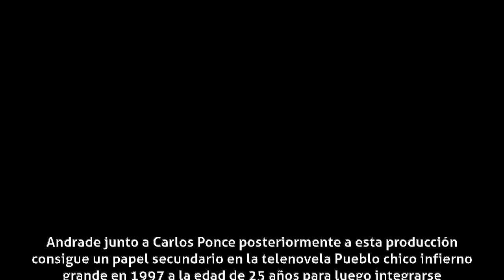Marisol del Olmo - Biografía